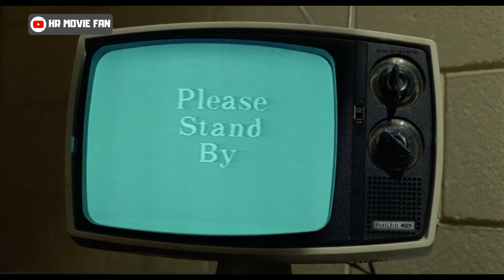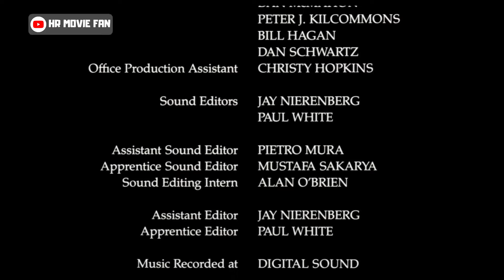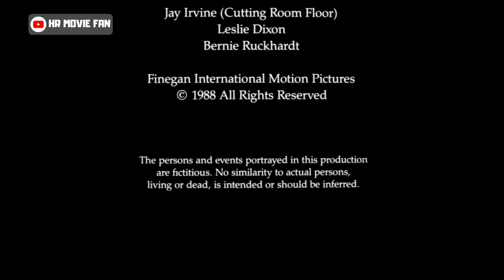BLADES FILM COMPLET EN FANCAIS film movie #1989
BLADES FILM 1989

FILM COMPLET EN FRANCAIS

Le pitch : Une tondeuse à gazon animée d'une vie propre sème la terreur dans un club de golf (le film est très inspiré par les dents de la mer)

Réalisation : Thomas R. Rondinella
Scénario : John P. FinneganWilliam R. PaceThomas R. Rondinella
Casting principal : Robert NorthJeremy WhelanVictoria Scott
Durée : 98 minutes
Dates de sortie :  1989
Format : couleur
Genre : horreur, fantastique

Sources You tube : Bandes Annonces / Teaser
Sources : IMDB

L’utilisation de très courts extraits de films/trailer/bandes annonces rentre dans le cadre légal d’une utilisation. Les séquences n’ont pour but de servir que de base pour l’analyse, la critique, mon opinion.

Vous pouvez me suivre sur Facebook :  HR MOVIE FAN

Sur Instagram :   HR MOVIE FAN

Sur Tiktok :  HR MOVIE FAN